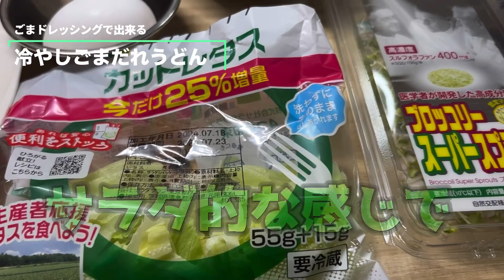お昼ご飯！酸っぱくないから子どもや介護食にも最適の火を使わないゴマだれうどんの決定版！冷やし中華にアレンジ出来る万能ゴマだれ！子供からお年寄りまで幅広く使えます！Japanese cooking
ごまドレッシングと麺つゆで美味しいタレができます！ポイントはバランス。
どんな調味料でもバランスを調整すれば意外な美味しさが生まれます！

材料

冷凍うどん　1人前
シーチキン　1缶
たまご　１個
ごまドレッシング　的量
麺つゆ　4倍濃縮　少し
そのほかトッピングなど

0:00  オープニング
0:59 温泉卵を作ります
1:46 うどんタレ作り
3:02 うどん準備
3:52 盛り付けました
4:17 試食
6:05 エンディング

うどん料理

【電子レンジ】簡単で素早く冷たいうどんが食べたい人はこちら！納豆が好きなら必ず見てください！夏休み子どもたちや介護食としても万能の作り方解説！Japanese cooking

素麺はこちら

お腹が弱い人は冷熱素麺オススメ！素麺は茹でないで蒸らす！そうめんはフォークで手繰る　蒸し茄子は電子レンジで　茄子は手で割く　全部解説します！付け汁のレシピ公開！Japanese cooking